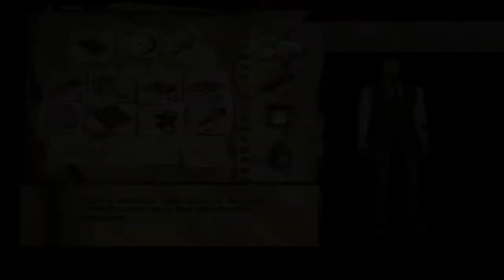let's play call of cthulhu dark corners of the earth part 29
I found it! Also I fixed it!